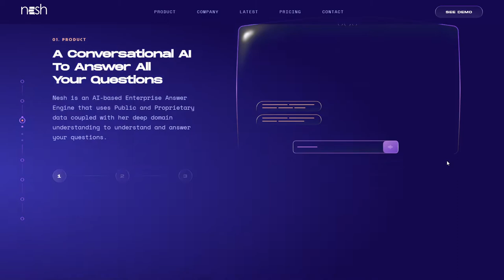Nesh The Smart Assistant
Nesh The Smart Assistant By Blacklead Studio Ukraine
Advanced Technology that brings joy to customers. We are a Artificial Intelligence company that doesn't take itself too seriously.